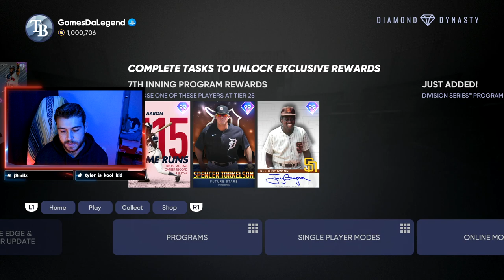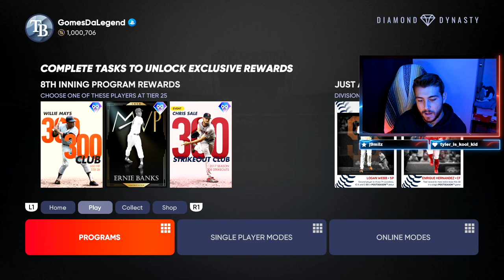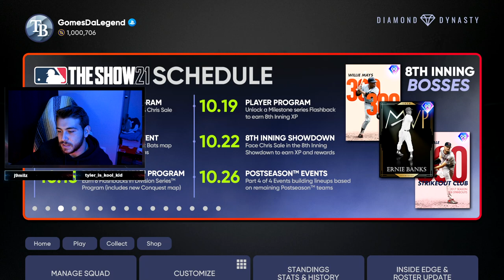HUGE Postseason Program! CRAZY Division Series Cards! 8th Inning Program 99 Willie Mays! MLB 21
BRAND NEW Postseason Program Expansion With GREAT Endgame FREE Diamonds In MLB The Show 21! NEW 99 Willie Mays And Chris Sale Headliner The 8th Inning Program! Get TONS Of Free Diamond Players Just Through Paying The Game Today!